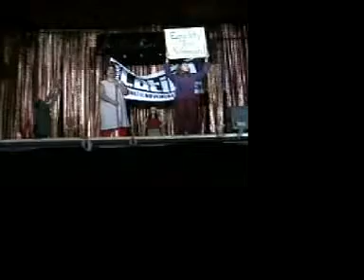Greekster.tv - CUS women's rights stepping at LatinosStep 3rd Annual Step And Stroll Show Amazura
3rd Annual Step Show from the producers that bring you Greekster.tv